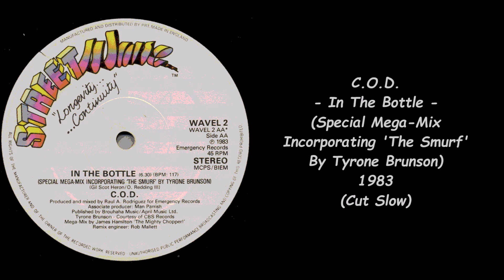C.O.D. - In The Bottle (Special Mega-Mix) - 1983 (Cut Slow)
C.O.D. - In The Bottle (Special Mega-Mix Incorporating 'The Smurf' By Tyrone Brunson) - 1983 (Cut Slow)